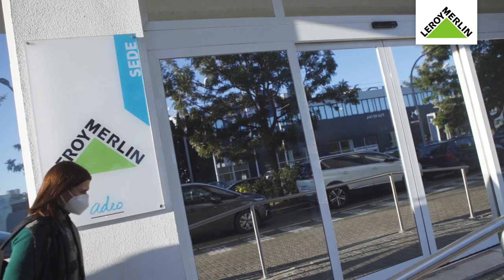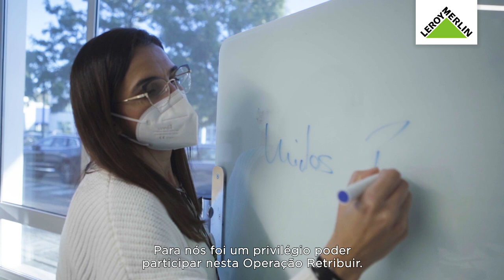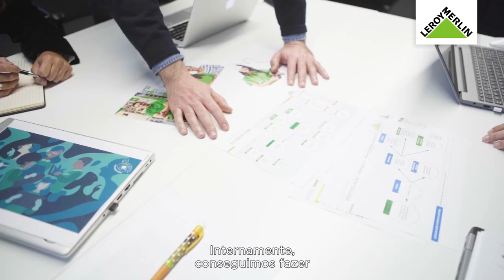OPERAÇÃO RETRIBUIR - Como surgiu? | LEROY MERLIN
Como surgiu a Operação Retribuir?
A Operação Retribuir marcou o lançamento da plataforma de Responsabilidade Social - UMA CASA DE TODOS, criada para reforçar o nosso compromisso social de proporcionar um habitat digno e sustentável para todos os habitantes e instituições portuguesas.

Chegou o momento de agradecer. 💚